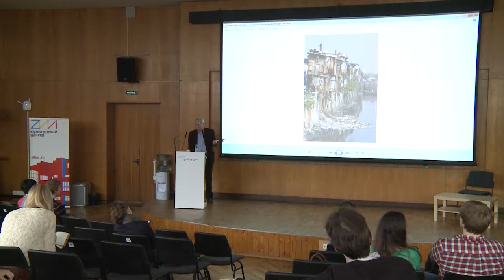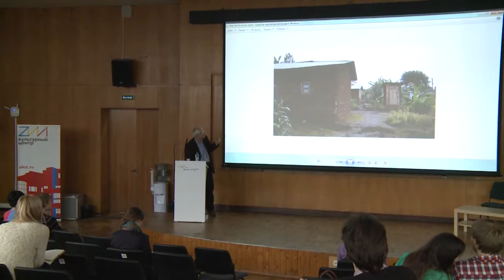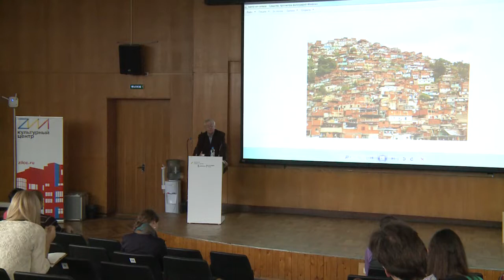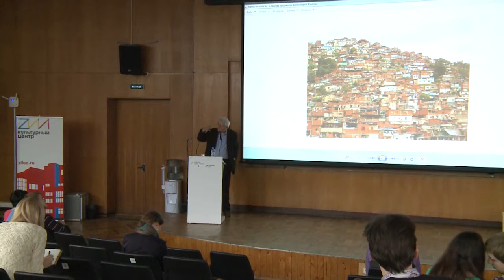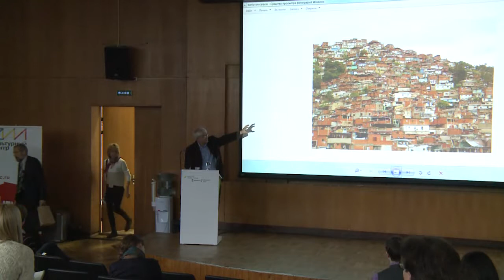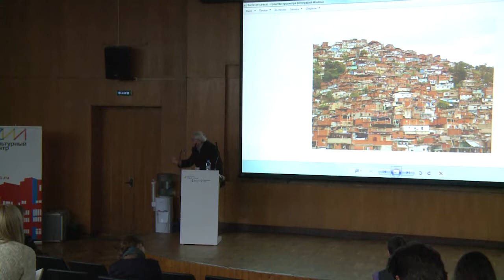Лекция Марчелло Бальбо "Как города в развивающихся странах превращаются в глобальные метрополии"(EN)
Лекции ключевых спикеров Московского урбанистического форума.

"Как города в развивающихся странах превращаются в глобальные метрополии".

Культурный центр "ЗИЛ".

Марчелло Бальбо, председатель SSIIM (Социальная и пространственная адаптация мигрантов), профессор городского планирования, директор магистерского курса «Городское развитие и реконструкция» в Университете Венеции IUAV, Италия.